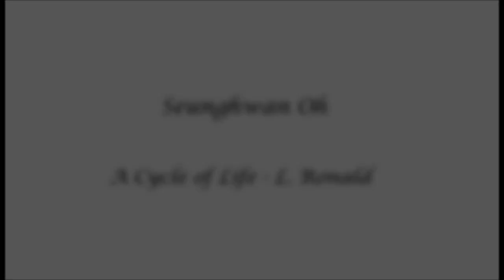A Cycle of Life - L. Ronald - Tenor. Seunghwan Oh 테너 오승환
A Cycle of Life - L. Ronald
Tenor. Seunghwan Oh
테너 오승환
Gunpo Culture & Art Center in S.KOREA